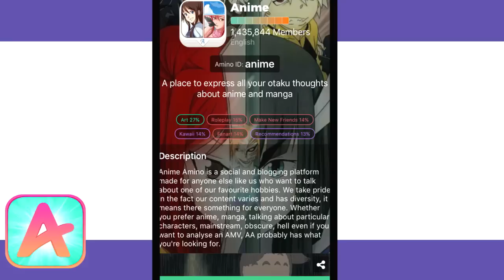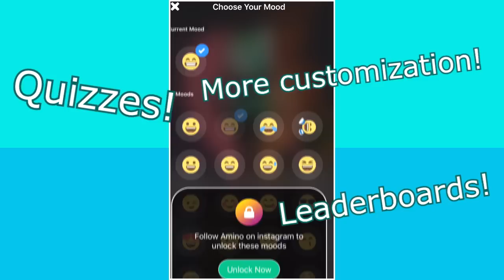Fluttershee plays Five Night's at Treasure's Island 🍉 | DISNEY AFTER ME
Apparently "Daisy Duck" is a trigger word for Donald.

Why is Fluttershy playing more FNAF games? Is Pinkie still daring her? Is she getting better at scary games? What's happening? Find out soon...

THANKS FOR ALL THE MELONY LOVE AND SUPPORT! If you can see this, tell me what's your favorite Fluttershy plays video? ;D

ABOUT VANNA